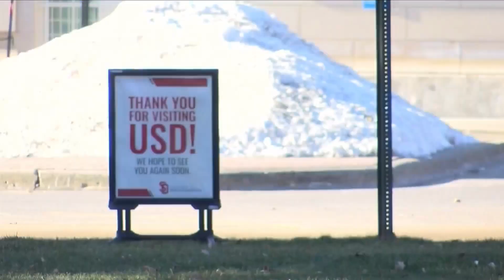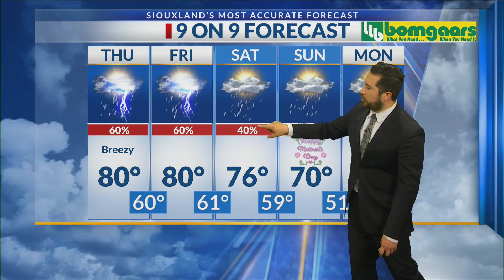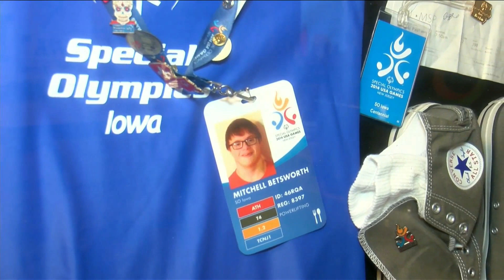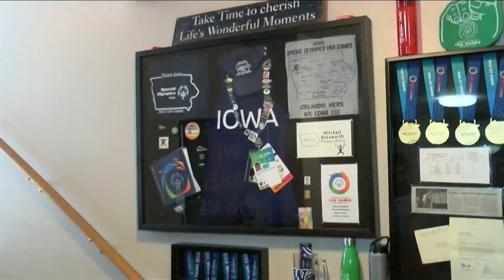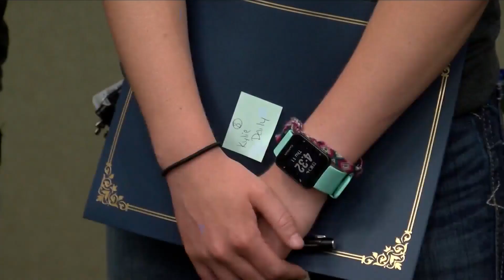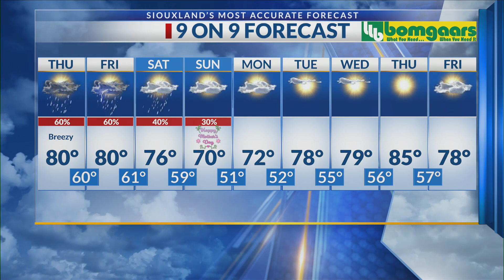Good Day Siouxland at 5-6, 5-11-23